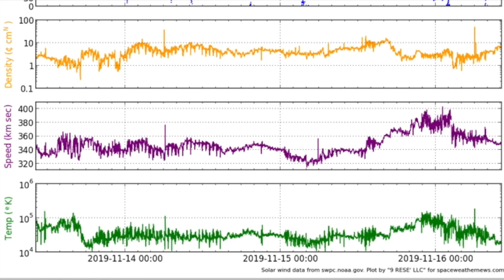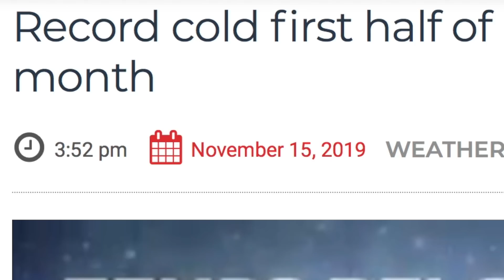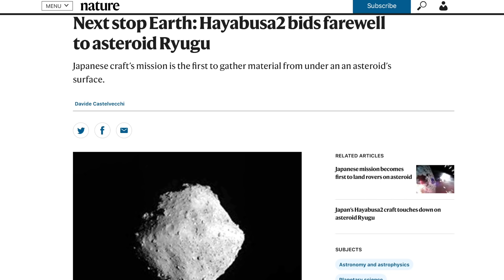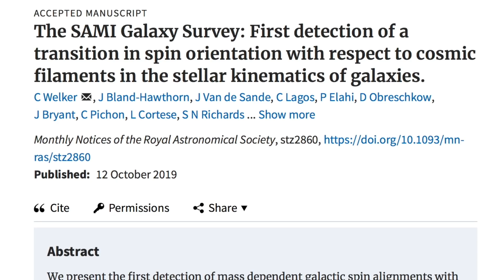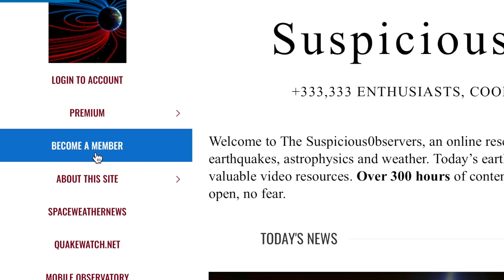Solar Wind, Hail, Lightning, Volcanoes, Galaxies Align | S0 News Nov.16.2019